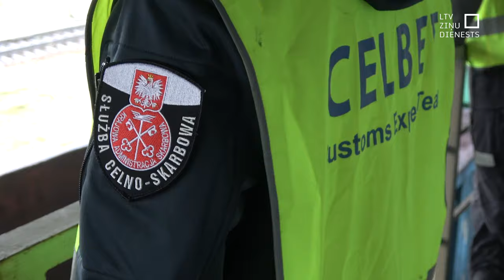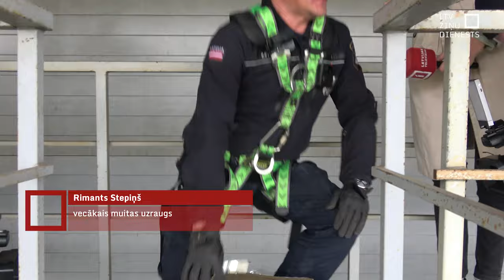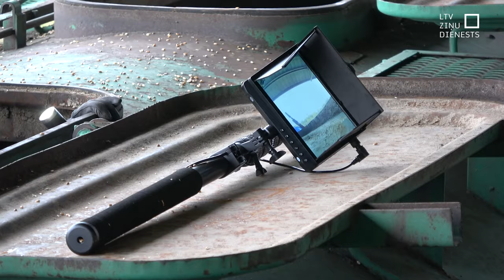Muitnieku mācībās atrod cigaretes čuguna un graudu kravās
Mācoties, kā dzelzceļa kravās atrast kontrabandas cigaretes, šonedēļ Daugavpilī Latvijas muitnieku padomus uzklausīja viņu kolēģi no citām valstīm, kas sargā Eiropas Savienības ārējo robežu. Turklāt inscenējumi nebija vajadzīgi – nepilnā stundā muitniekiem patiešām izdevās atrast cigaretes gan čuguna, gan graudu vagonos. Lai gan kravu plūsma no austrumiem apsīkusi, kontrabandas ceļā cenšas izvest un ievest arī sankcijām pakļautās preces.